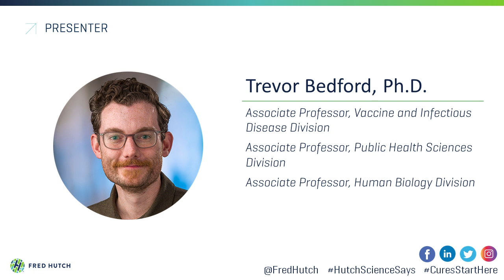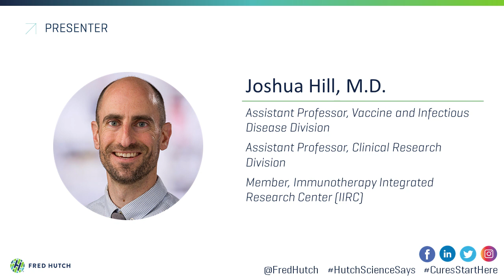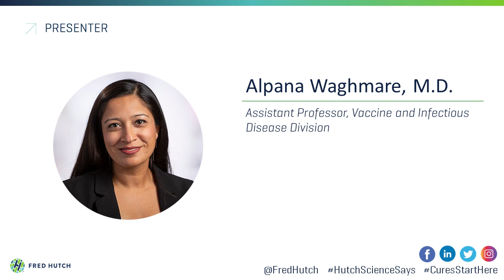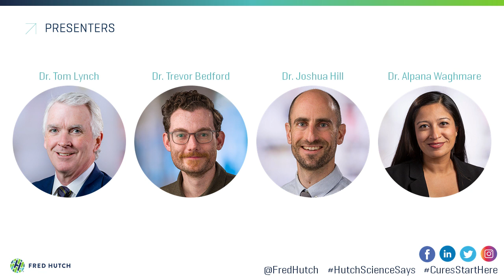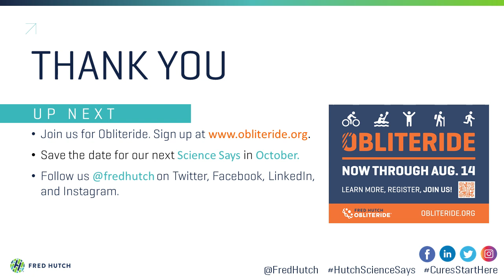Science Says: Back to the future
Thanks to the power of science, hundreds of millions of people have received safe, effective COVID-19 vaccines. Yet, the virus has changed how we live, work, and play. Fred Hutch President and Director Dr. Tom Lynch led a conversation with Drs. Trevor Bedford, Joshua Hill, and Alpana Waghmare about viral variants, vaccines and kids, new treatments, considerations for cancer patients, and more.

0:00:00 - Introduction by Dr. Tom Lynch
0:04:20 - Dr. Trevor Bedford on delta and other variants
0:15:50 - Dr. Josh Hill on vaccine efficacy in immunocompromised people
0:24:30 - Dr. Alpana Waghmare on COVID-19 risk and vaccines in children
0:32:40 - Open Q&A including vaccines and pregnancy.